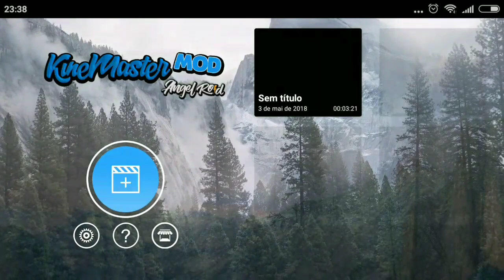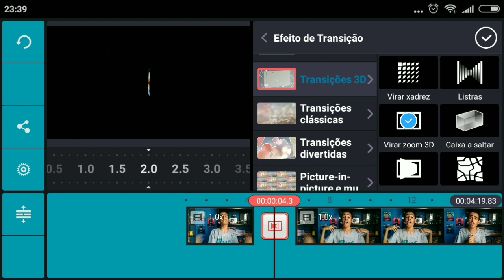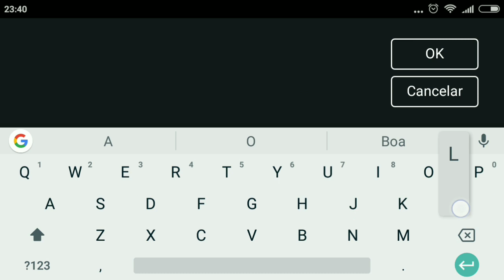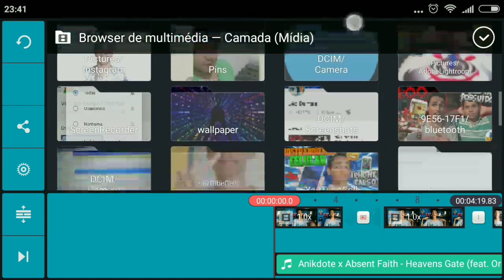Como Editar Vídeo Pelo Celular Kinemaster EDIÇÃO COMPLETA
Olá galera,
Hoje Temos um Tutorial de Como Editar Vídeos Pelo Celular usando o Kinemaster, Edição Completa! com Imagens, Eleitos, Cortes, Textos Músicas e mais! Espero que gostem!

😍 FACEBOOK Canal Você é do Tempo?